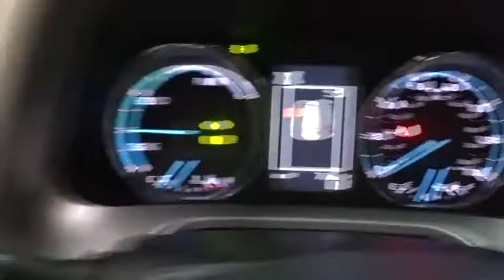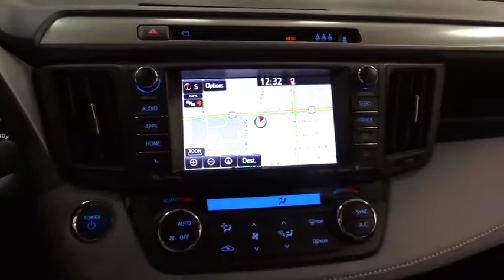2017 Toyota RAV4 Hybrid Des Plaines, Elmhurst, Schaumburg, Chicago, Naperville, IL T49558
2017 Toyota RAV4 Hybrid
2017 Toyota RAV4 Hybrid Limited - Stock#: T49558 - VIN#: JTMDJREV0HD113619

Bredemann Toyota
1301 W Dempster St